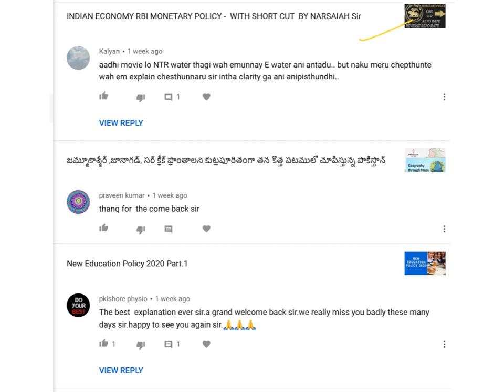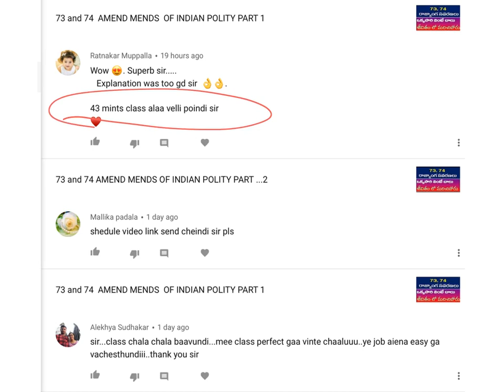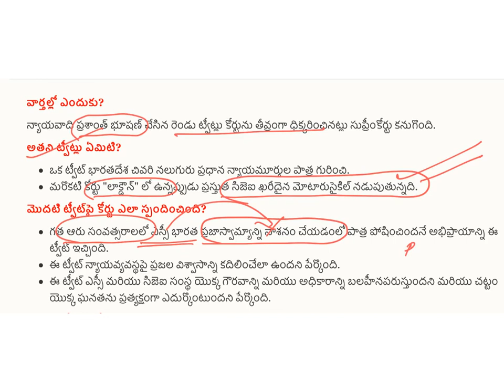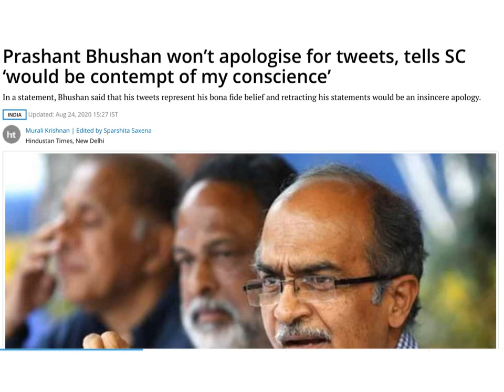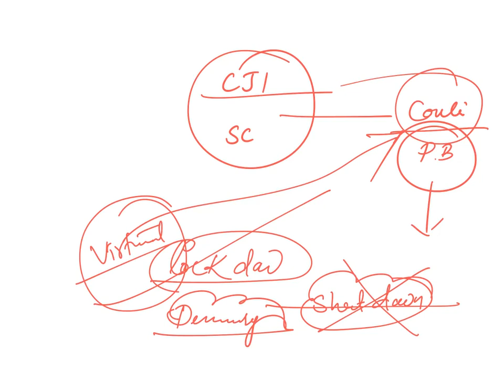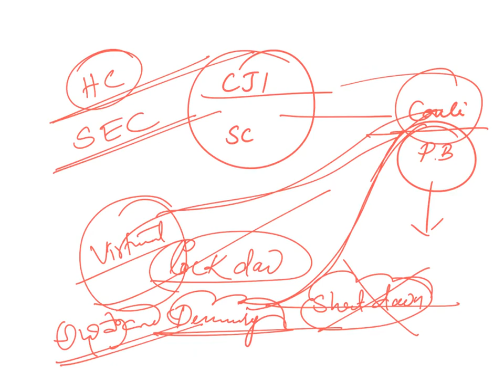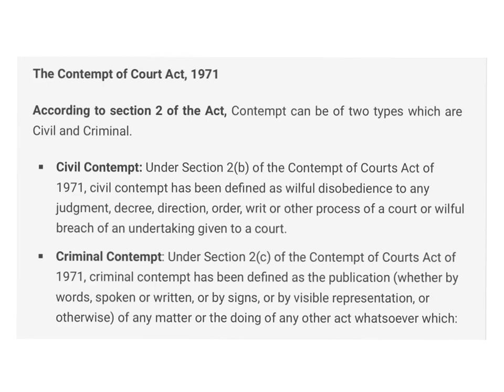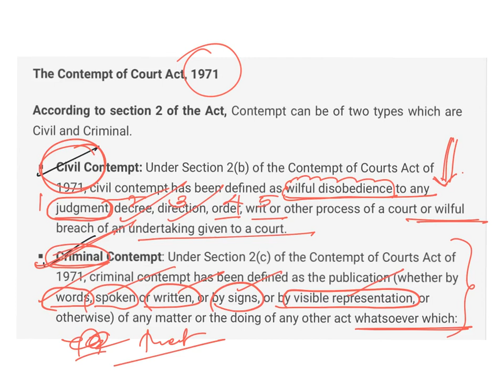Contempt of the Court , Advocate Prasanth Bhushan Tweet on Supreme Court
it covers
contempt of the court 1971 act
articles related to the contempt of the court
Prashant Bhushan Tweets on supreme court
useful for APPSC,TSPSC,UPSC /Civil Services Group 1 and Group 2,3, 4 and GENERAL STUDIES for AE,AEE, Polytechnic Lect JL DL and SI .Constable ,VRO,VRA Panchayat Secretary,BANKS Exam,RRB,UGC NET,
AP SET,  TS SET DSC, TET ,and Sachivalaya exams  in Telugu and English medium by Narsaiah sir STAR INDIA ACADEMY

Teligram link